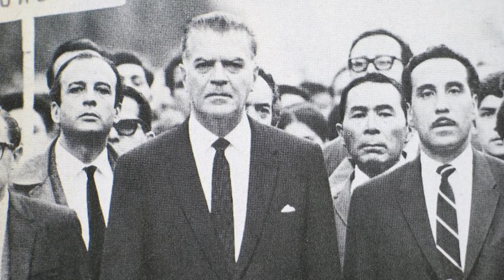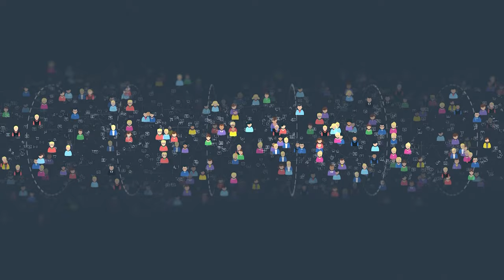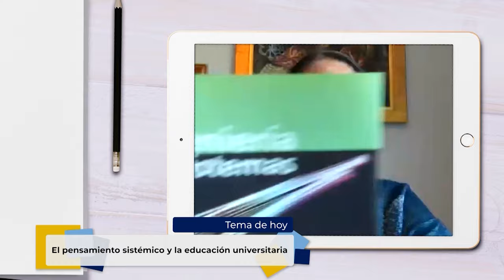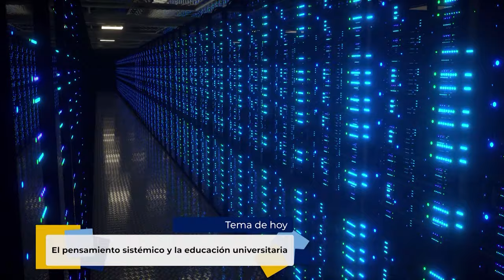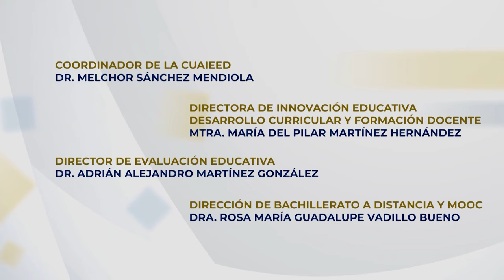22.- El pensamiento sistémico y la educación universitaria | Temporada 2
Les presentamos el vigésimo segundo programa: “El pensamiento sistémico y la educación universitaria” de la serie "Tertulia de Educación Universitaria" Producción de Mirador Universitario de la CUAIEED, transmitido en 2021.

SINOPSIS: Se dialogará sobre la importancia del Pensamiento Sistémico en la Educación Universitaria y sus implicaciones prácticas.

Transmitido el 03 de Julio 2021 por TVUNAM y 08 de Julio 2021 por Canal 22.1

Participantes:
Dr. Tomás Bautista Godínez,
Mtro. César Alejandro Vargas de la Torre,
Mtro. Juan Manuel Ávalos Ochoa,

Productor General: Julio César Pérez Navarro
Postproducción: Mario A. Pereda Sánchez
Diseño Original de imagen: Andrea Hernández Ulloa, Miriam S. Gallegos M.
Música y Diseño de audio: José Manuel Mondragón Cruz